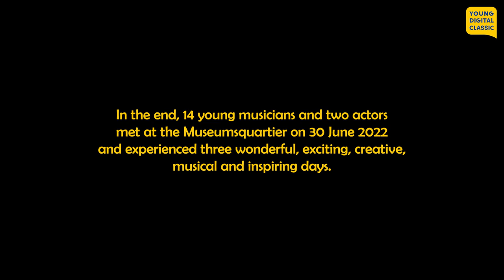YOUNG DIGITAL CLASSIC 2022 - Flashmob in Vienna aims to inspire enthusiasm for classical music.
The Austrian competition organisation MUSIK DER JUGEND has invited young musicians from all over Europe to play an excerpt of the European anthem on 2 July 2022 in Vienna/MuseumsQuartier and to stage it attractively for present and digital audiences. The borderless language of music will be used to call for peace, community and solidarity.

On Saturday 2 July 2022, the MuseumsQuartier in Vienna was the scene of a flash mob: 15 young musicians performed an excerpt of the European anthem. A modern arrangement of ‚Ode to Joy‘ from the last movement of Ludwig van Beethoven's Ninth Symphony was arranged by students of the Musik und Kunst Privatuniversität der Stadt Wien. The artistic production was supported students at the Anton Bruckner Private University Linz. With the modern staging of a music steeped in history, the aim is to inspire a modern, youthful target group for classical music with the help of social media.

YOUNG DIGITAL CLASSIC is part of the EU project B.R.A.N.D. NEW (Business, Relations, Audience, Narration, Digital for the NEW music world), which is being carried out in cooperation with EMCY (European Union of Music Competitions for Youth). YOUNG DIGITAL CLASSIC is funded by Creative Europe and the Federal Ministry of Arts, Culture, Civil Service and Sport.